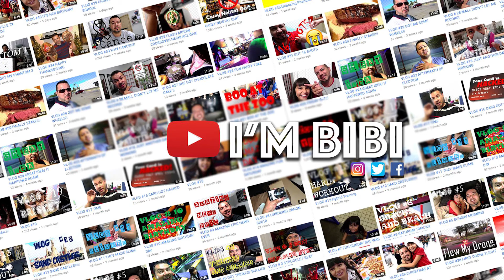VLOG#56 A**HOLE RUINED MY NIGHT!!!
I was having such a great time and getting some good some shots until suddenly!!!